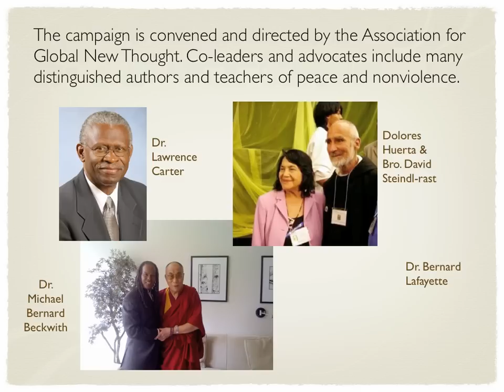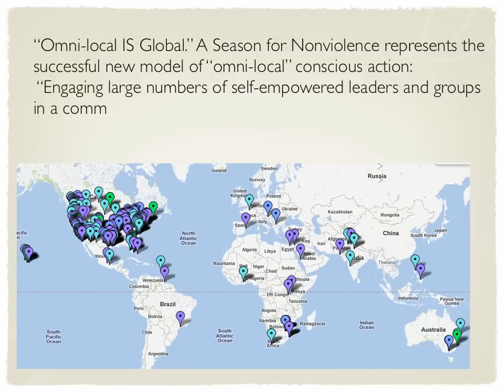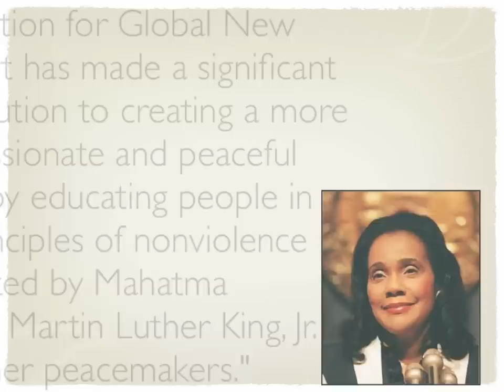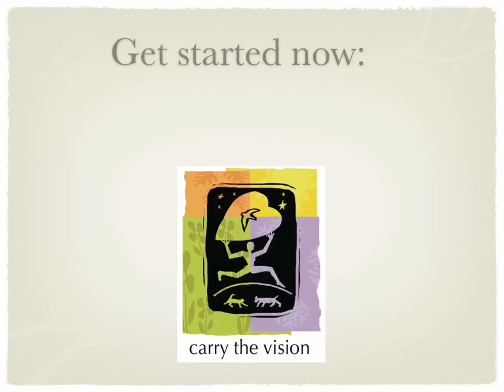15th Annual Season for Nonviolence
A season for Nonviolence, January 30 - April 4, is a national 64-day educational, media, and
grassroots campaign dedicated to demonstrating that nonviolence is a powerful way to heal,
transform, and empower our lives and our communities. Inspired by the 50th and 30th memorial
anniversaries of Mahatma Gandhi and Dr. Martin Luther King, Jr., this international event honors